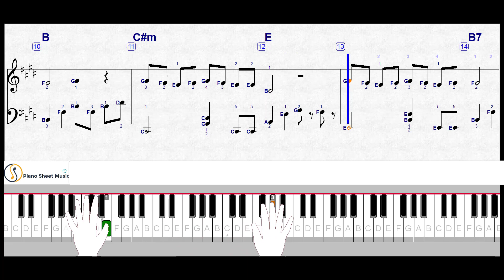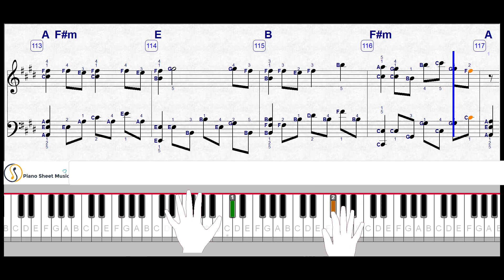KIDULT SEVENTEEN PIANO SHEET FREE | PIANO TUTORIAL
Watch videos on Piano Sheet Music channel to learn how to play Piano.
Each video comes with a sheet music, note music, number of fingers and how to play them. Piano tutorial easy with popular song. You can see sheet music and play it.